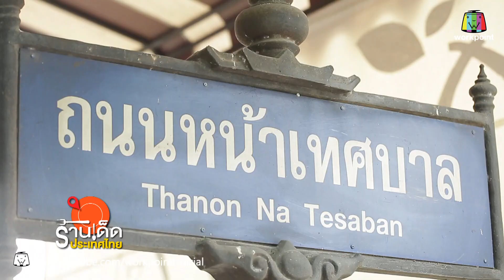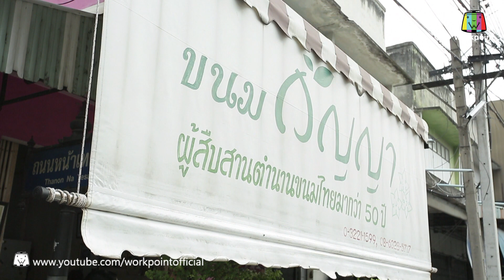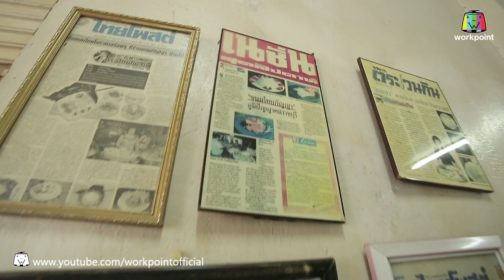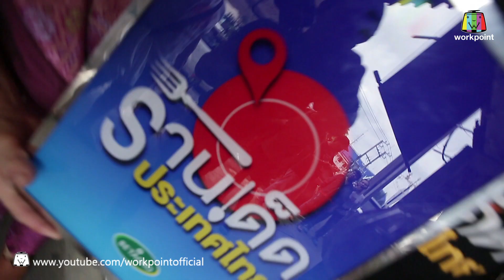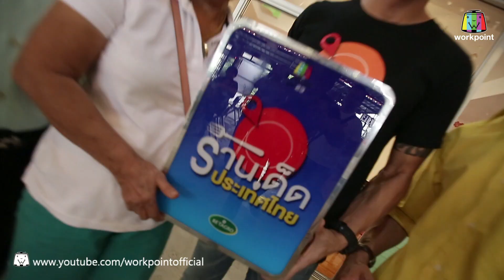ร้านเด็ดประเทศไทย | EP.260 | 6 ธ.ค. 60